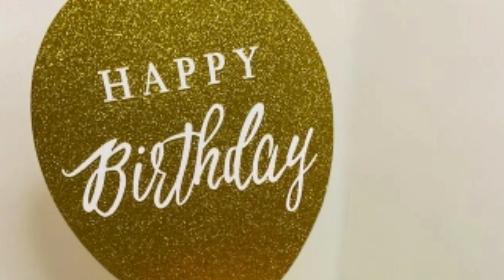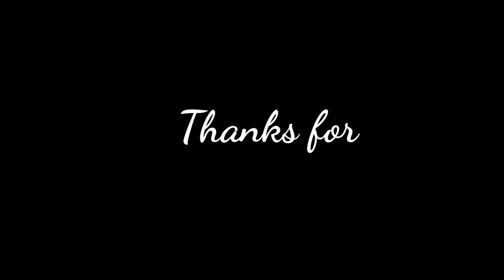നിങ്ങൾ ആവശ്യപ്പെട്ട ഈ വർഷത്തെ cake price |കേക്കിന്റെ വില കൂട്ടി 2022ൽ ഞാൻ വിൽക്കുന്ന കേക്കിന്റെ rate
2022 cake price...

Plz follow Instagram 👇🏻👇🏻

Chocolate sponges👇🏻👇🏻

Trending origami cake👇🏻👇🏻